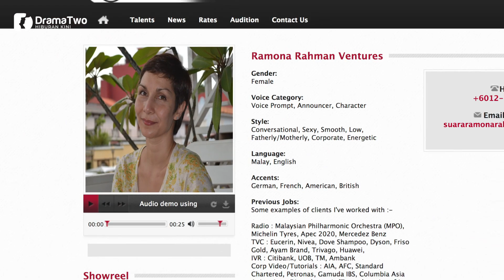Masih Ingat Pelakon Ramona Rahman? Rupanya Ini Terjadi Padanya Sekarang Setelah Menghilang?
Masihkah anda ingat dengan pelakon Ramona Rahman atau nama sebenarnya Che Siti Ramona Binti Abdul Rahman. Beliau seorang pelakon Malaysia berwajah kacukan sebaris dengan Julia Rais & Sofia Jane pada zaman kegemilangan mereka.